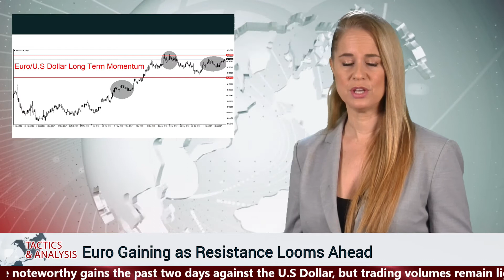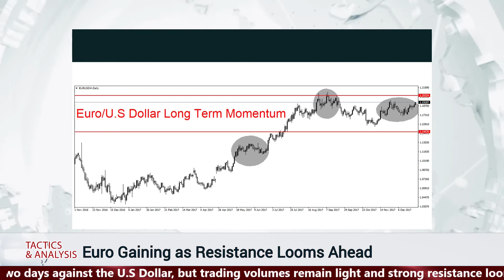Tactics and Analysis - Euro Gaining as Resistance Looms Ahead - Thursday 28/12/2017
The Euro has been able to achieve noteworthy gains the past two days against the U.S Dollar, but trading volumes remain light and strong resistance looms ahead. Euro traders may believe the currency is undervalued however against the U.S Dollar.